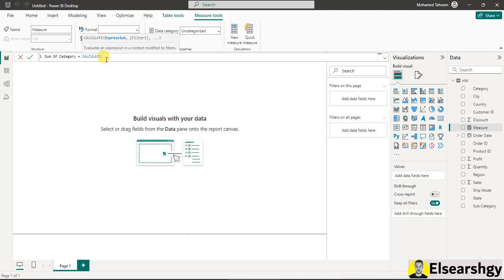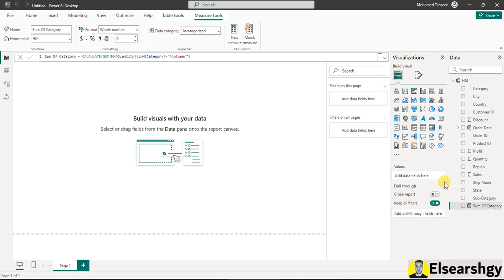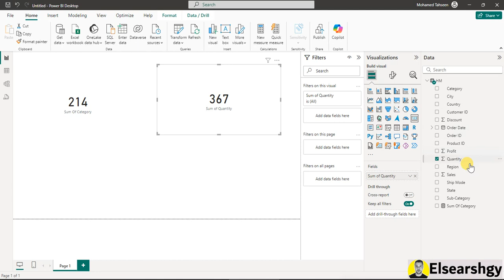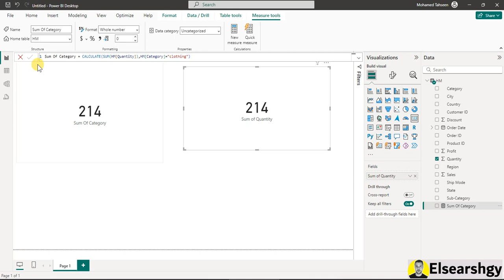أفضل طرق استخدام دالة CALCULATE في Power BI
النهاردة هنتكلم عن دالة CALCULATE في Power BI، وهي واحدة من أقوى الأدوات اللي ممكن تستخدمها لتحليل البيانات بشكل دقيق. الدالة دي بتساعدك في عمل حسابات متقدمة وتصفية البيانات بطريقة مخصصة، يعني ممكن تستخدمها عشان تحسب قيم معينة بناءً على شروط أو معايير معينة.

في الفيديو ده هنتعلم إزاي نستخدم دالة CALCULATE بشكل صحيح، وهنوضح أهم الاستخدامات والطرق اللي ممكن تساعدك في تحسين تقاريرك وتحليلاتك. لو أنت مبتدئ أو حتى عندك خبرة، هتلاقي شروحات ونصائح هتفيدك جداً في فهم الدالة دي واستغلالها بشكل أفضل.